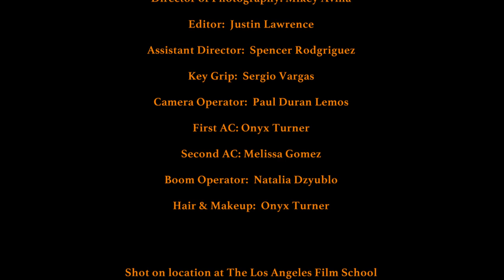"Monica" Short Film - The Los Angeles Film School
The Los Angeles Film School presents "Monica". The story of a woman who just can't make things right again.
Directed by Jean-Michel Somerville, Production Design by Justin Lawrence, Starring Sandy Rather and Marco Andreini